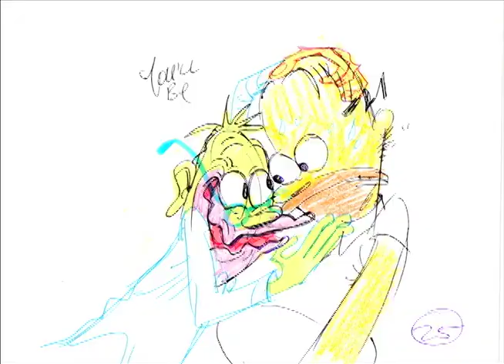John K's The Simpsons Treehouse Of Horror Intro - Lost Deleted Scene Storyboard (2015)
The Simpsons is owned by Disney and Fox